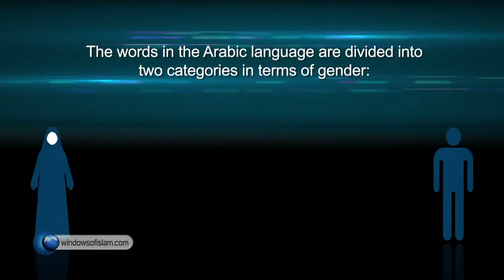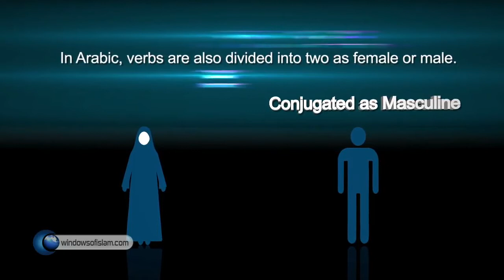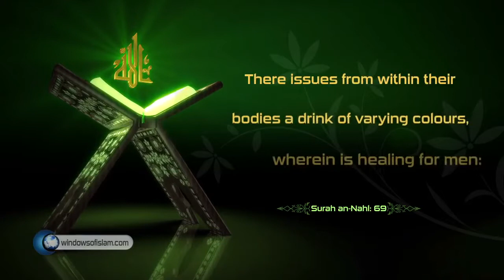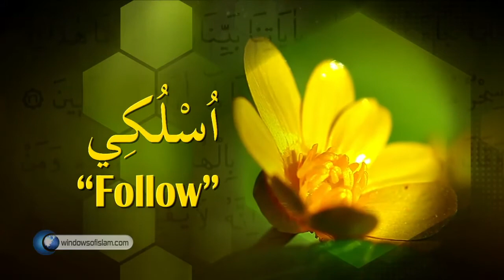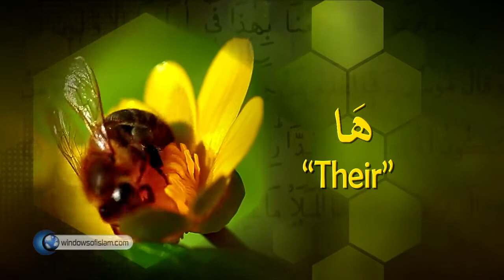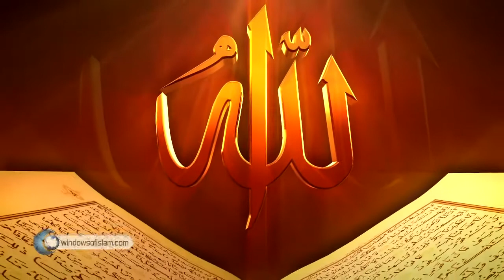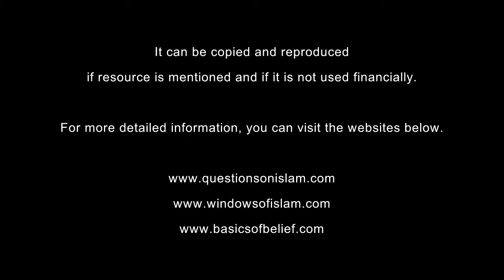Wetenschappelijke wonderen van de Koran, # 4 - De vrouwelijke honingbij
@Windows of Islam Is de eigenaar van de video. We hebben het vertaald naar het Nederlands.